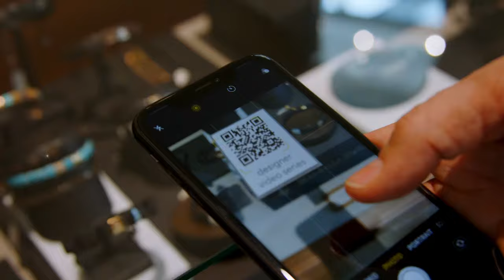The TWIST Story